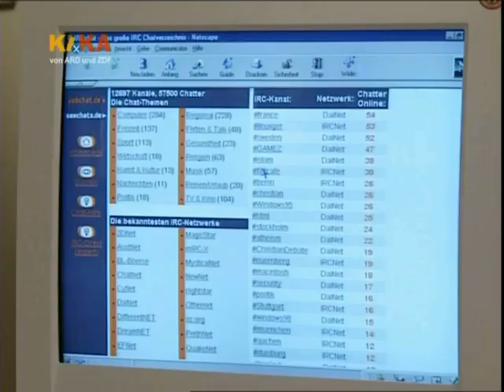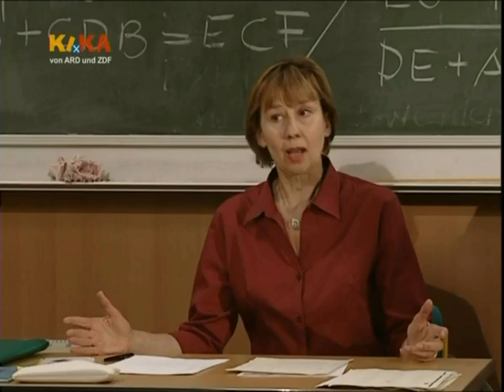Schloss Einstein Folge 084 Part 1